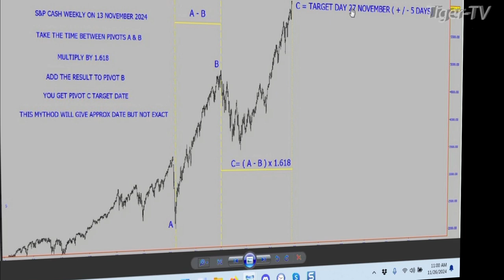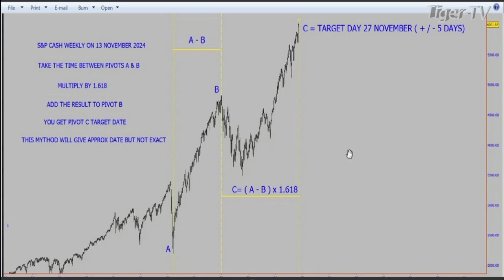November 26th, 1PM ET Market Update on TFNN - 2024